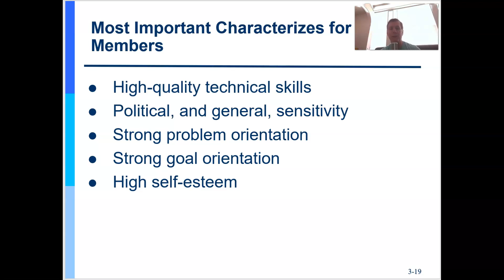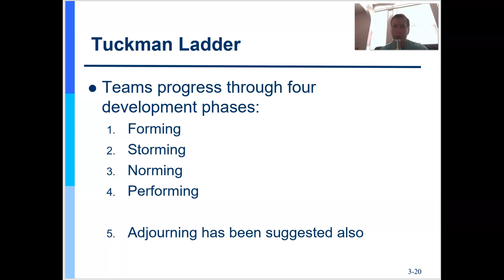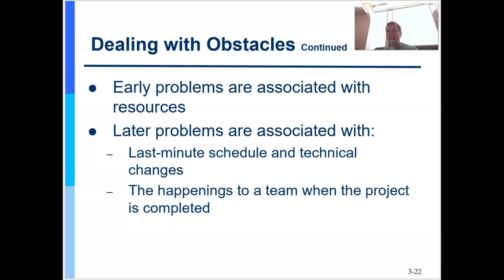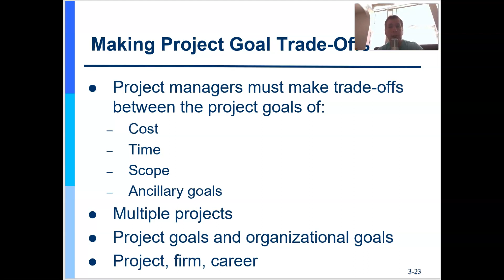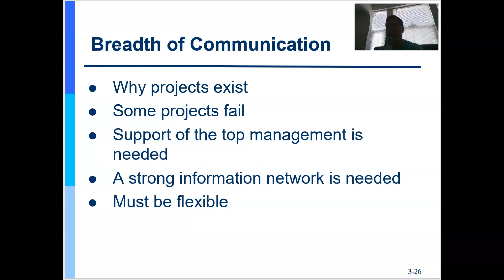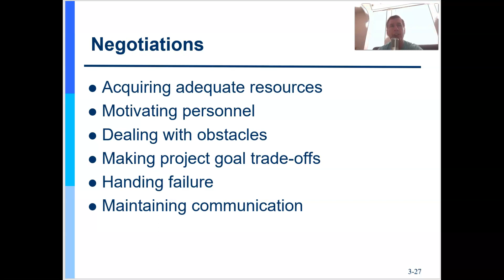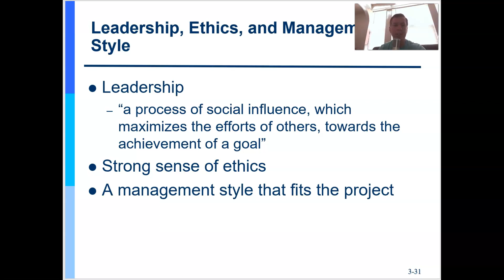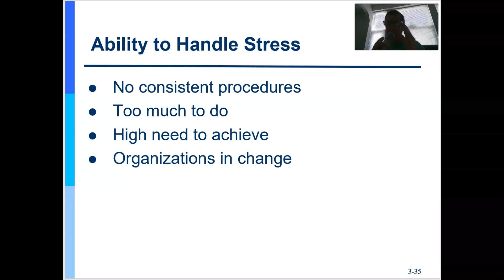MGMT 573 Week 2 Part 2